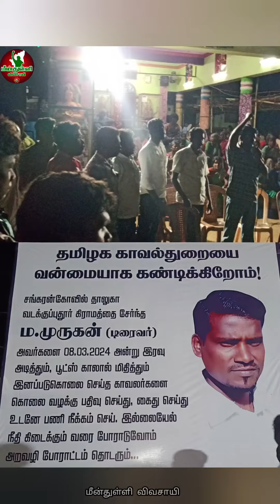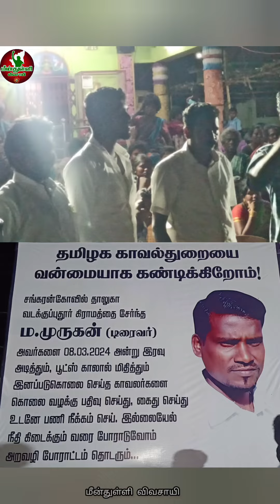நீதி கிடைக்கும் வரை போராடுவோம் | வன்மையாக கண்டிக்கிறோம்